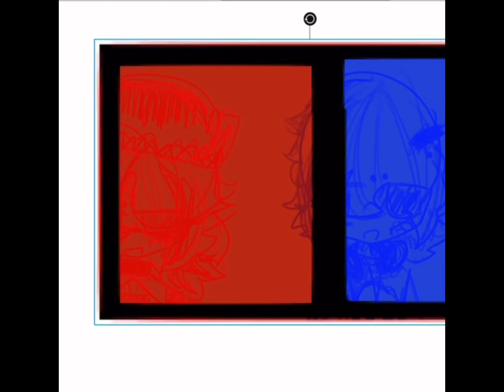{❤️} Takin what’s not yours! {💙}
Hi yall I’m sorry for not posting on youtube for a very very long time! I’m more active on tumblr now so yea!

My tumblr is called Starrybow22 :3